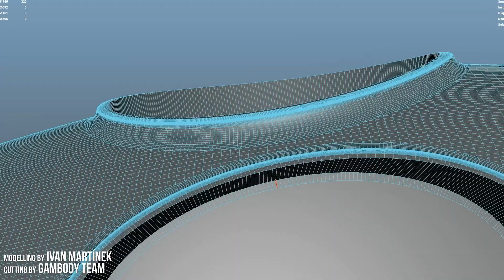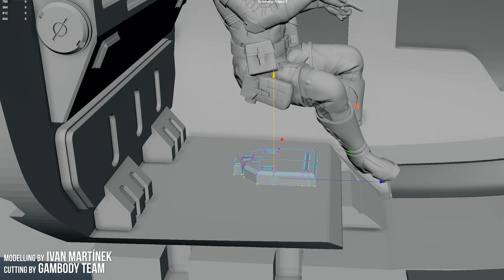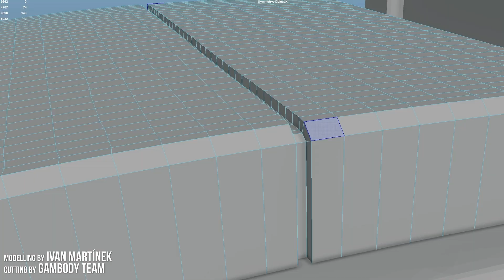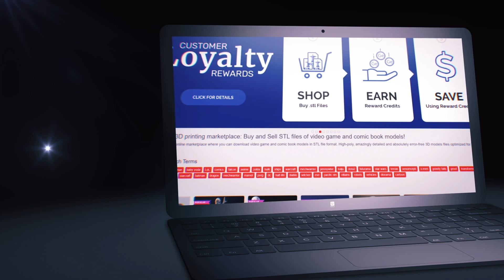Two-Seat Ornithopter Dune 3D Printing Model | Make Game Real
The video shows how the Two-Seat Ornithopter Dune 3D Printing Model was modelled by Ivan Martínek, cut into many assembly parts by Gambody team and assembled.

The photos of the final result were provided by @the_architect_mouse

Some movie clips from the Dune movie were used while making this video.

Two-Seat Ornithopter Dune model for 3D printing consists of 84 parts

Sizes:
FFF/FDM: 166 mm tall, 287 mm wide, 371 mm deep (on the platform)
DLP/SLA: 83 mm tall, 144 mm wide, 185 mm deep (on the platform)